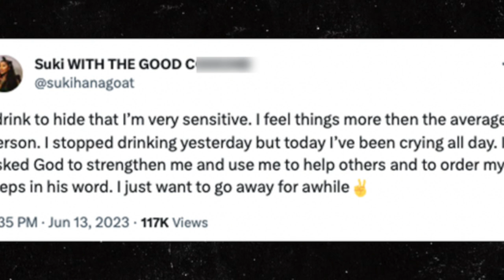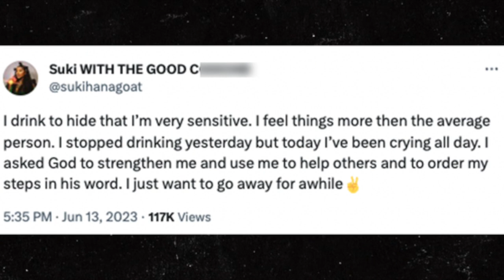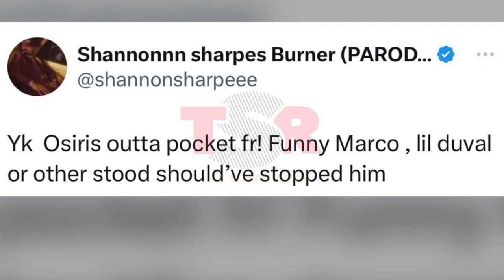YK Osiris Accused Of Sexual Assault After Grabbing & Kissing Sukihana